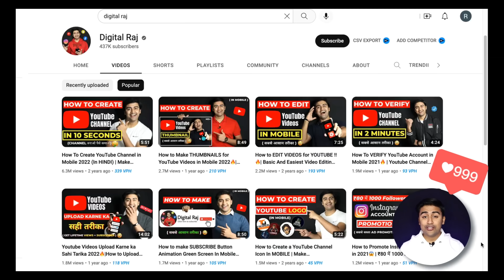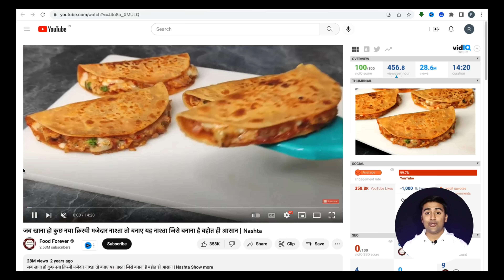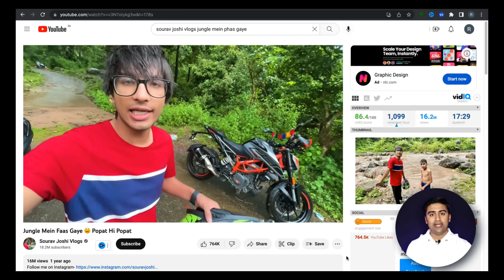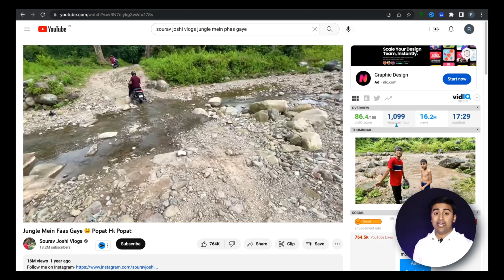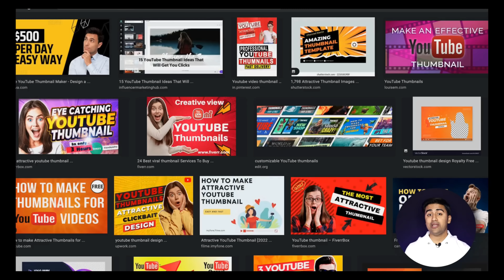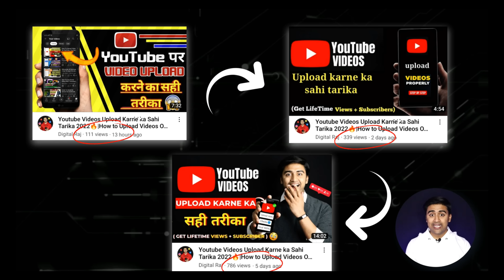3 Ways to Get More Views on YouTube (आसान तरीका)😱🔥| Youtube Views Kaise Badhaye without Google Ads📈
Learn 3 Quick and Easy Ways to Get More VIEWS On Youtube Channel in 2023? or Youtube Videos par views kaise badhaye or How to grow Youtube Channel Fast?
Toaday I will tell you how to increase views on youtube videos 2023..

Queries Solved
▪ Get starting  Views on YouTube Videos  in 2023

NEXT:

🔸 How to Viral Youtube Shorts- httAlways Wanted to Do that😇Always Wanted to Do that😇ps://youtu.be/sv9e1OrhI0Q
Es

◈◈◈◈◈◈MUSIC USED◈◈◈◈◈◈◈
NOT FOR NOTHING - @YoutubeMusicLibrary